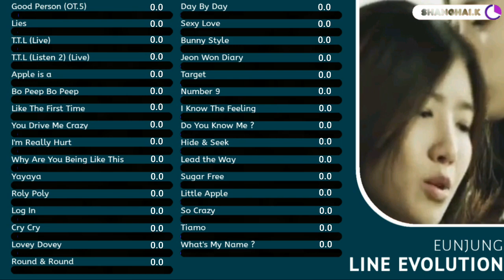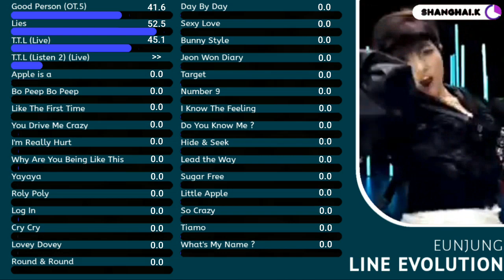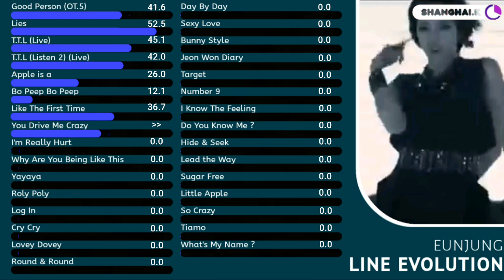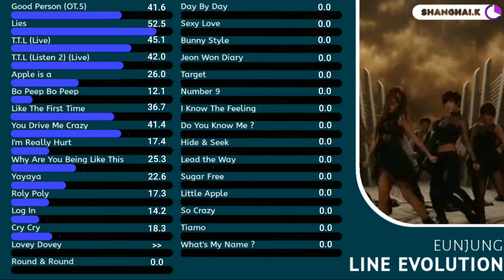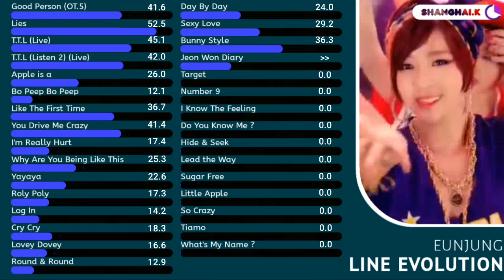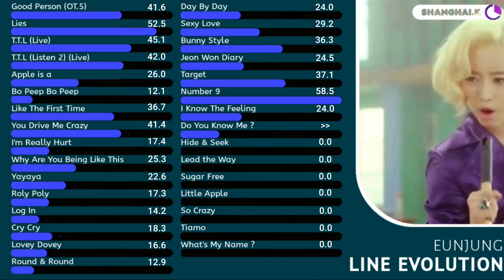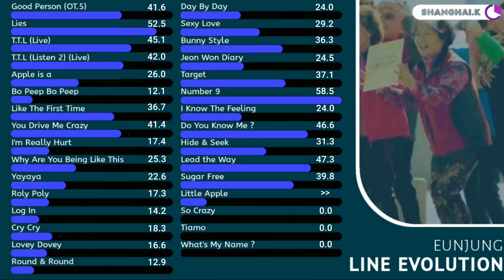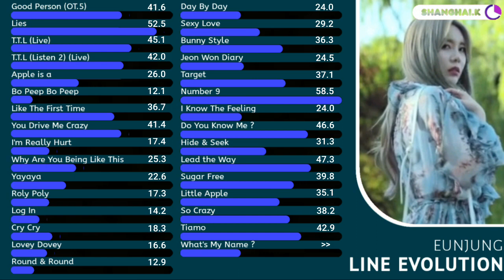T-ARA (티아라) - EUNJUNG ( Line Evolution ) (2009 - 2017)